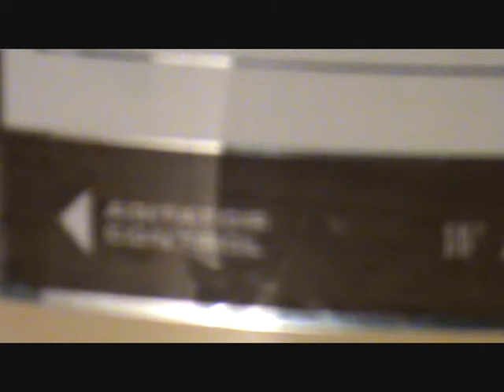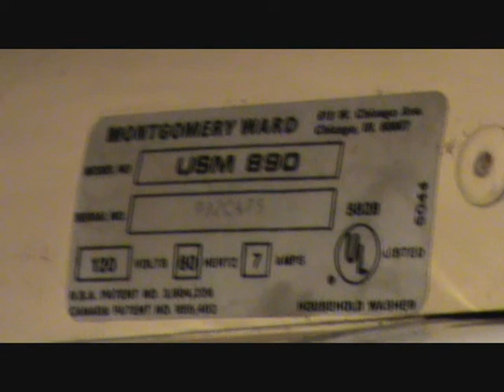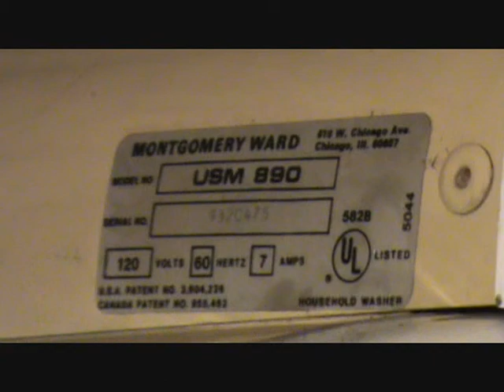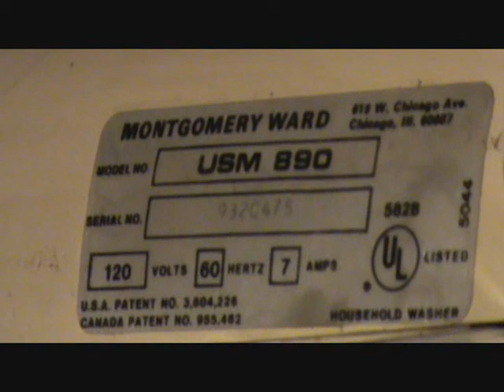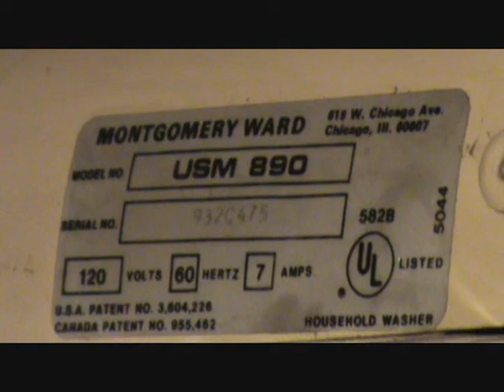Montgomery Ward Wringer Washer(Part 2)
Rinsing, draining and Wringing.